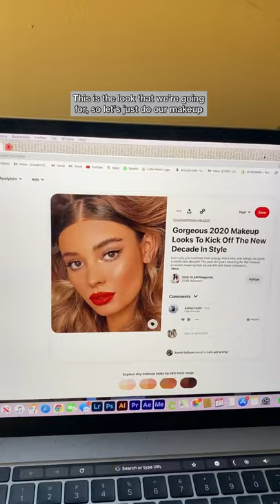CHRISTMAS EVE HOLIDAY CLEAN CLASSIC RED LIP LOOK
back at my parents house, lets do our holiday look!